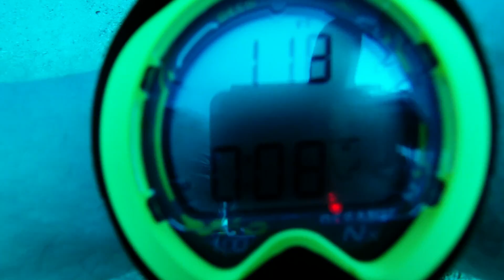St Martin Trip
I took a trip to St Martin with my family and put together some video of the airplanes, scenery, and diving.

The song is Death by Made in Heights. I love their music; check them out

Diving was with Octopus Diving, I recommend them if you're planning to go there and scuba dive.